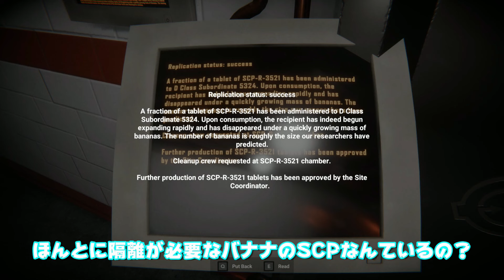あなたは「レッドプール」を知ってますか？新作ホラーゲーム「Go Home Annie: An SCP Game」デモ版 / VOICEROID実況 ボイロ実況 ホラー 琴葉姉妹 茜 葵 ボイスロイド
初回プレイ時、入手したビデオテープが再生されないという
SCPに遭遇しましたが、ゲームの再起動により成敗できたようです。